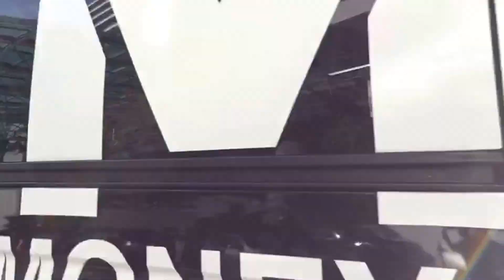Floyd Mayweather & Neno Rodriguez Rolling In Miami - esnews boxing